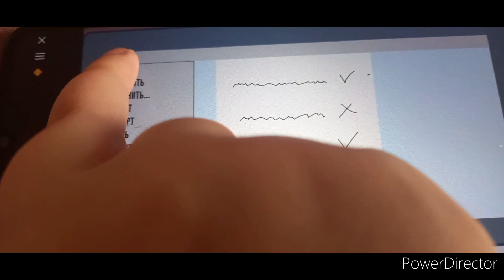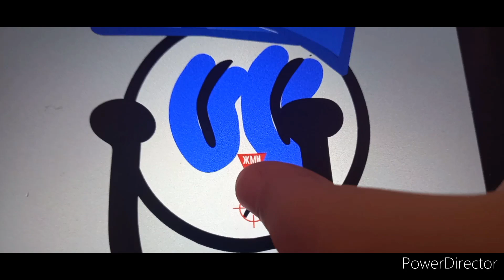henry stickmin: breaking the bank but it's bank manager right option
made by puffballsunited